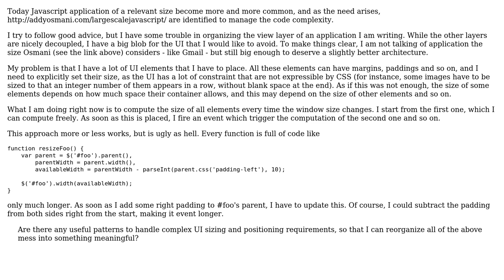Software Engineering: Organizing large Javascript applications - The view layer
With thanks & praise to God, and with thanks to the many people who have made this project possible! | Content (except music & images) licensed under CC BY-SA | Music | Images & others | With thanks to user Joeri Sebrechts user Andrea and the Stack Exchange Network Trademarks are property of their respective owners. You are responsible for your own actions.